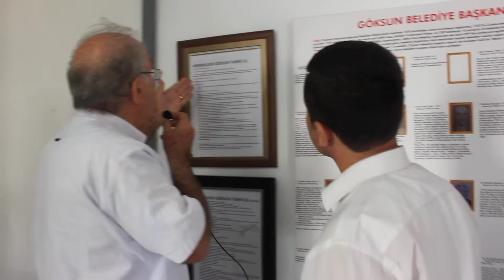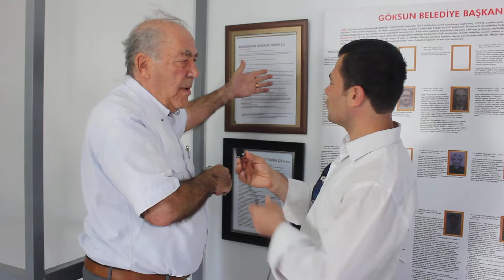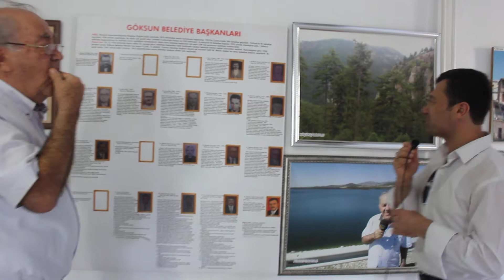GÖKSUN'LU YAZAR ASLAN ÖZMEN RÖPORTAJ-HALİL DEMİR